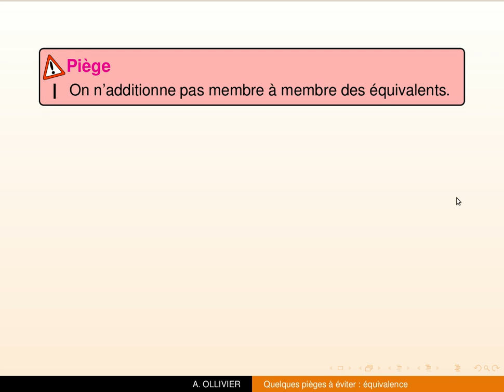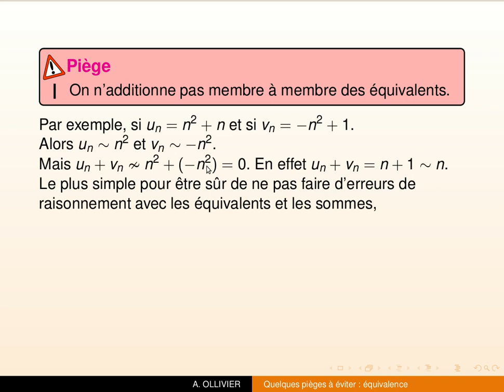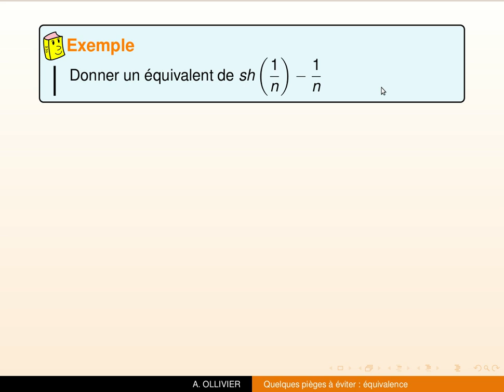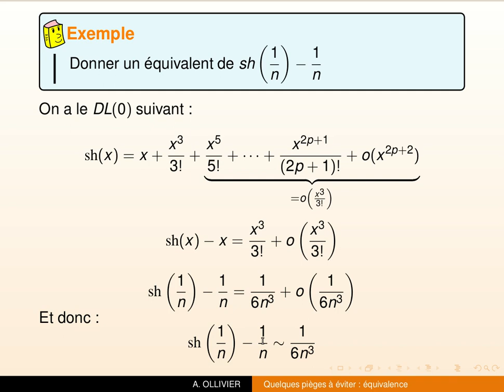Piège 5 : équivalence (somme et différence)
Dans cette vidéo, nous allons voir si on peut additionner ou soustraire des équivalents